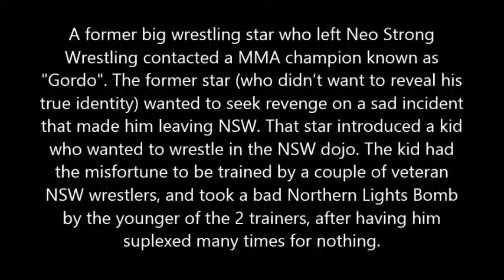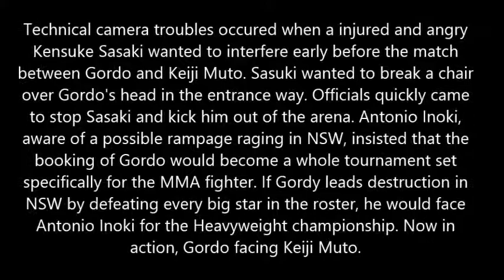Fiction story on V64PW : MMA fighter's path of destruction in NSW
A MMA fighter demolish one-by-one Neo Strong Wrestling's top talent, for avenging the death of a young trainee in their dojo. Fiction story  inspired by a real-life incident, paving the action on Virtual 64 Pro Wrestling videogame on Nintendo 64